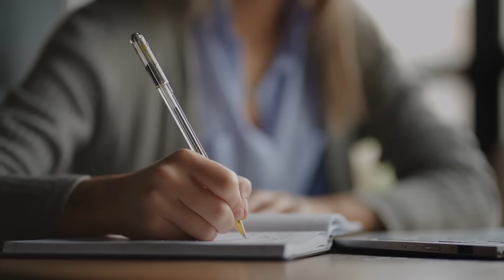Louise Hay en español - Increíble como los milagros SUCEDEN para conseguir TODO lo que quieras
Hey!!!
Definitivamente Louise es una maestra grandiosa, siento una gran admiración por ella y en este video que te tengo hoy nos da varios tips para ver una mejora en general en nuestras vidas, en la calidad en general de la misma!!

Estoy seguro que te va a encantar!!!

Esto es clave:

“Todo esta bien, todo está funcionando para mi mayor bien, de esta situación solo vendrá lo bueno y estoy a salvo…”

Louise Hay

Visita la pagina oficial de esta gran profesora!!

Te dejo mas de la gran Louise para que aprendas más herramientas y aplicarlas:

Hey!! ya tengo disponibles consultas individuales 1-1
Información en el correo oficial del canal: